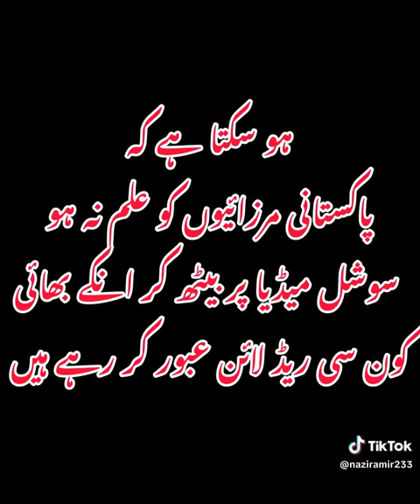9 October 2024